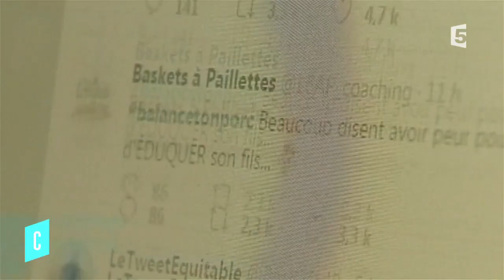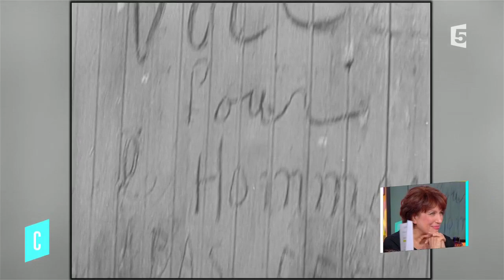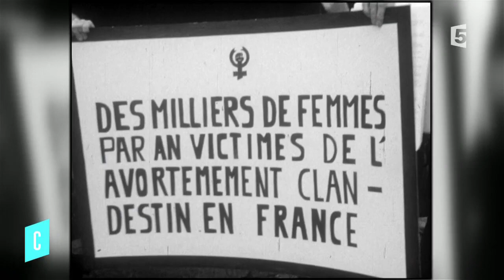L'homme de la semaine : Mustapha Laabid - C l’hebdo - 21/10/2017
Mustapha Laabid, député 1ère circonscription d'Ille-et-Vilaine est l'invité de C l'hebdo